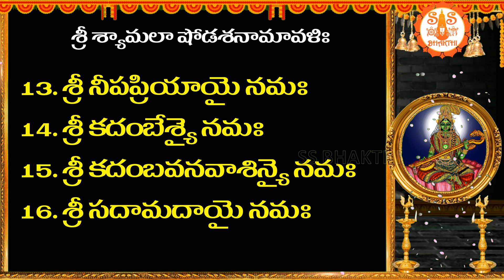శ్రీ శ్యామలా షోడశనామావళిః - Shyamala Devi Shodasa Namalu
శ్రీ శ్యామలా 16 నామాలు  - Shyamala Devi Namalu - 16 Names ofShyamala in Telugu

శ్రీ శ్యామలా షోడశనామావళిః

1. శ్రీ సంగీతయోగిన్యై నమః
2. శ్రీ శ్యామాయై నమః
3. శ్రీ శ్యామలాయై నమః
4. శ్రీ మంత్రనాయికాయై నమః
5. శ్రీ మంత్రిణ్యై నమః
6. శ్రీ సచివేశాన్యై నమః
7. శ్రీ ప్రధానేశ్యై నమః
8. శ్రీ శుక ప్రియాయై నమః
9. శ్రీ వీణావత్యై నమః
10. శ్రీ వైణిక్యై నమః
11. శ్రీ ముద్రిణ్యై నమః
12. శ్రీ ప్రియక ప్రియాయై నమః
13. శ్రీ నీపప్రియాయై నమః
14. శ్రీ కదంబేశ్యై నమః
15. శ్రీ కదంబవనవాశిన్యై నమః
16. శ్రీ సదామదాయై నమః